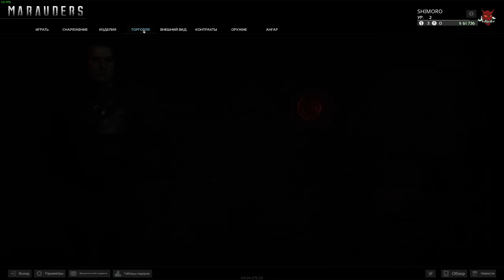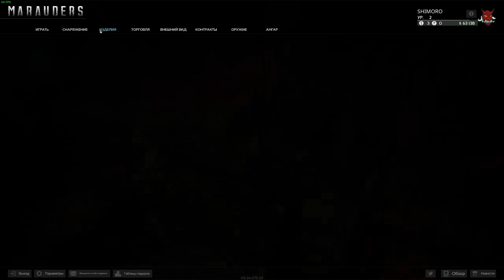100% ЛУЧШЕ ЧЕМ TARKOV! - Marauders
Marauders - Игра вышла в ранний доступ с обновлением и кучей изменений. Пошли на первые рейды нового Tarkov?)